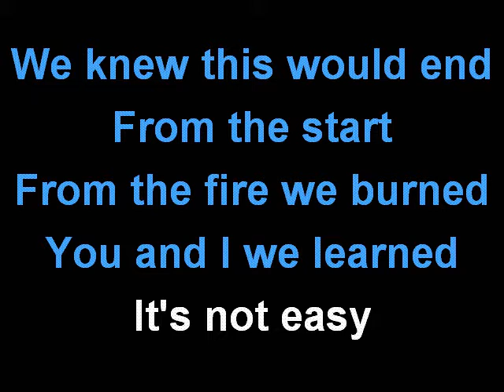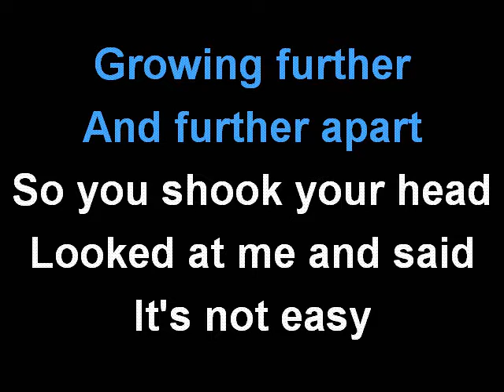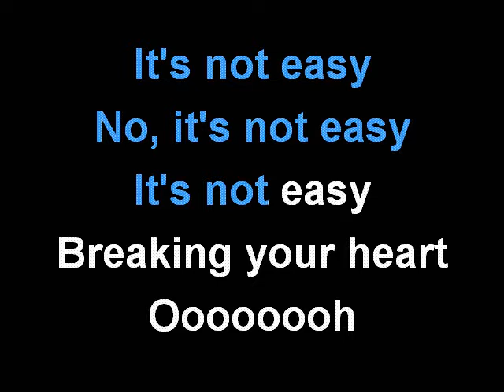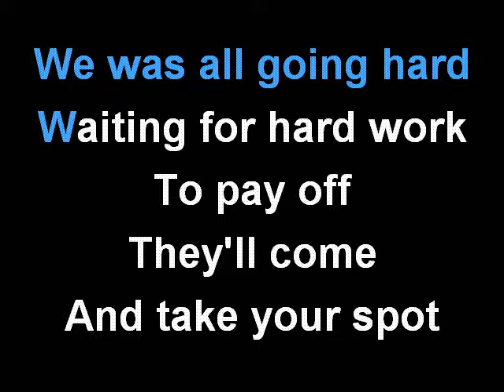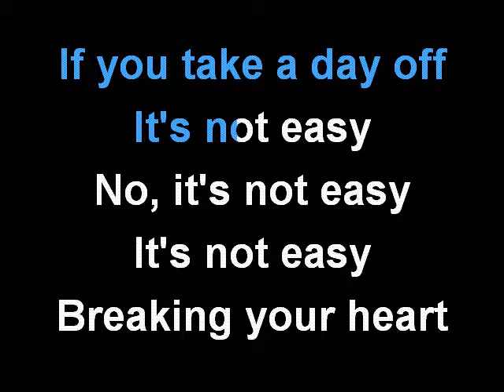ALEX DA KID - NOT EASY KARAOKE COVER LYRICS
Sing with ALEX DA KID and NOT EASY.